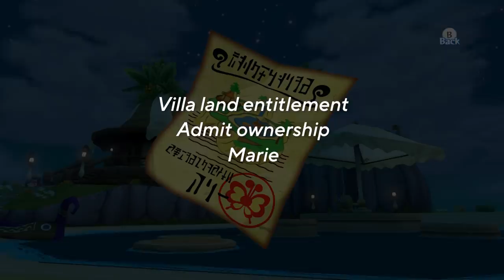The Wind Waker's CURSED Cabana - Halloween Special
Boo!